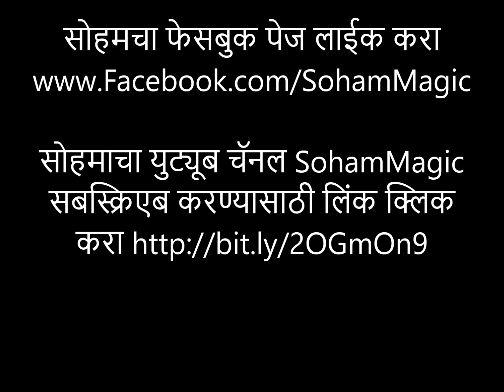ससा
कोरोना लॉकडाउन  मनोरंजनासाठी पपेटीअर सोहमचा जुना व्हिडीओ सादर करीत आहे.

सोहमाचा युट्यूब चॅनल SohamMagic